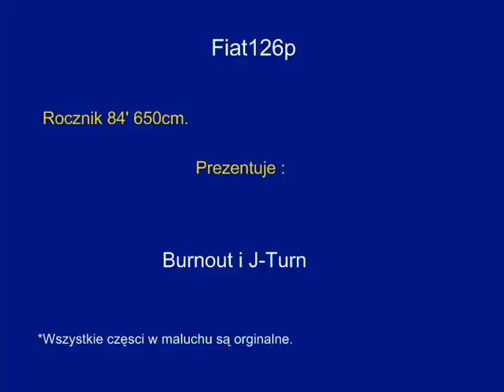Maluch Burnout & J-Turn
Burnout odbył sie bez oleju.